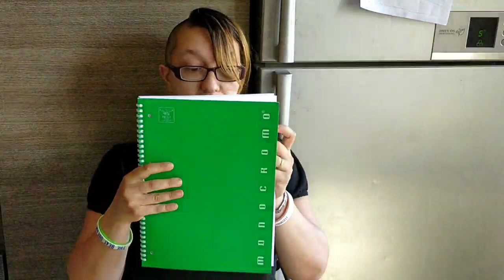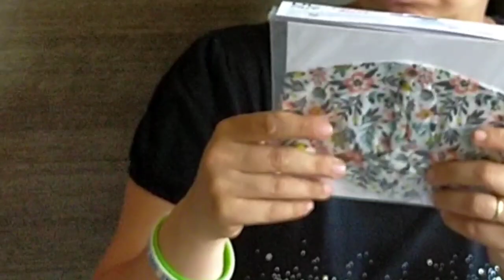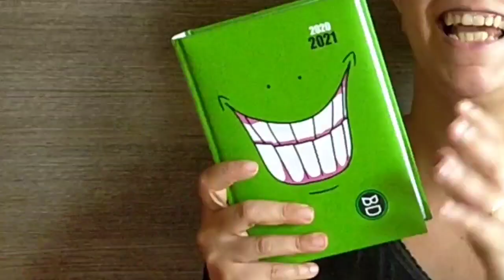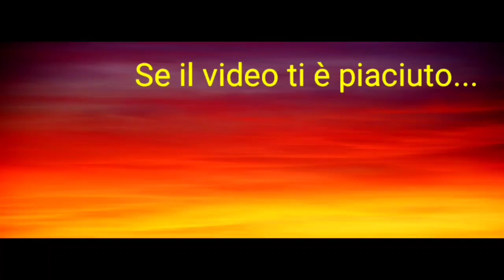🖌️BACK TO SCHOOL 2020 🖍️ 1° parte 🖌️ACQUISTI PER LA SCUOLA PER 5 FIGLI🖍️ABBIAMO SPESO 200 €😱 🖌️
Ciao a tutti ed eccomi con un nuovo video, una nuova tipologia, dove vi faccio vedere cosa hanno scelto i bambini per la scuola 😥